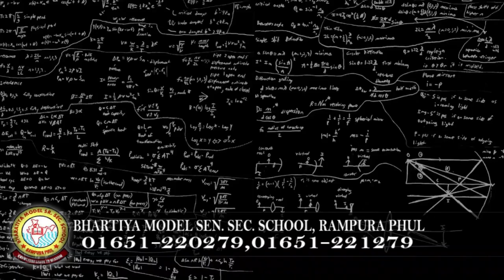Daily Hukamnama | Sri Darbar Sahib Amritsar | Golden Temple | 25 January 2021 | ਅੱਜ ਦਾ ਹੁਕਮਨਾਮਾਂ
Keywords.-
1,hukamnama,
2 ,hukamnama sri darbar sahib,
3 ,sri darbar sahib amritsar,
4 ,today hukamnama sri darbar sahib,
5 ,todays hukamnama harmandir sahib,
6 ,todays hukamnama harmandier sahib golden temple amritsar,
7 ,todays hukamnama,
8 ,daily hukamnama from darbar sahib,
9 ,daily hukamanama from darbar sahib today,
10 ,    25 January 2021   hukamanama,
11 ,    25 January 2021  mukhwak,
12 ,hukamnama sahib,
13 ,daily hukamnama,
14 ,sri darbar sahib,